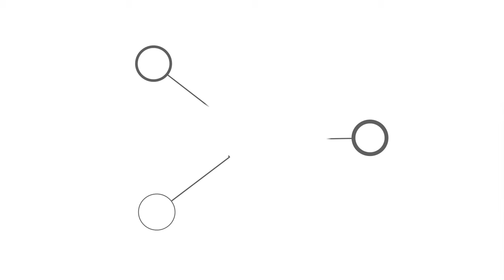Jalso | Mane Jara Jhoonk Vaagi Gai | Rekha Trivedi | Ninu Mazmudar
Rekha Trivedi performing at Parijat. This is a solo track of Parijat.
Composer & Lyricist: Ninu Mazmudar

Parijat - Gujarati Sangeet No Jalso. First ever on ground concert of Jalso. અહી કેટલાય ઉત્તમ કલાકારો જેવા કે, નયનેશ જાની, આશિત-હેમા દેસાઈ, હેમંત ચૌહાણ, ઓસમાણ મીર, ગુજરાતી સંગીતની રજૂઆત કરી હતી. જેમાં સંગીત સંચાલનનું કામ અમિત ઠક્કરનું રહ્યું હતું. તારીખ ૧૫ અને ૧૬ February 2019 ઠાકોરભાઈ દેસાઈ હોલ, અમદાવાદ ખાતે આ આયોજન Jalso દ્વારા કરવામાં આવ્યું હતું.